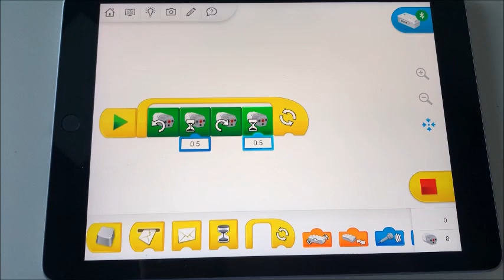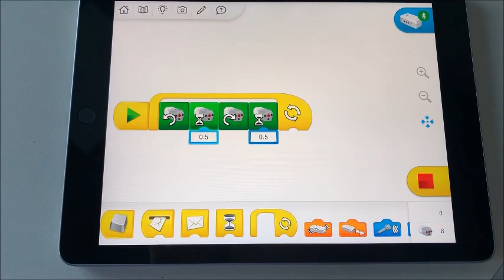wedo 2.0 ile barfiks çeken lego | athlete lego | sports lego | lego wedo 2.0 making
wedo 2.0 ile barfiks çeken lego